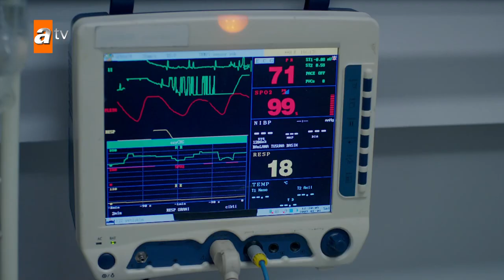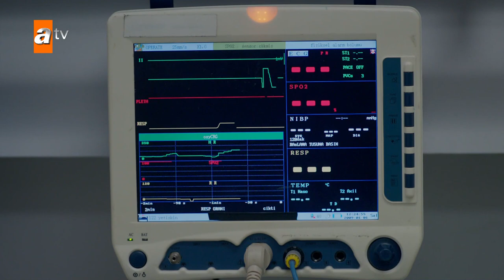Kırgın Çiçekler Özel Kısa Bölümler | 71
Kırgın Çiçekler dizisinin en özel sahneleri ve full bölümleri resmi YouTube kanalında yeniden sizlerle!